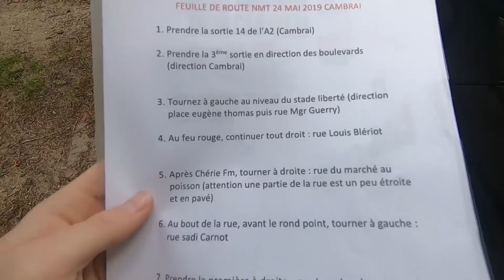DANTE Vlog #2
Découvrez les coulisses de la vie du groupe.